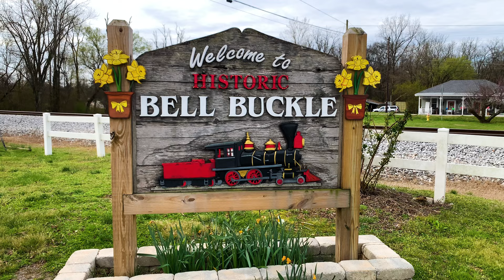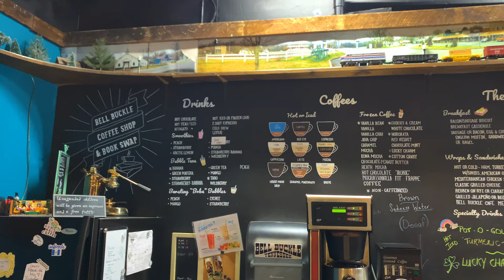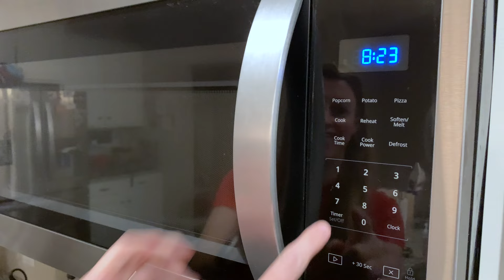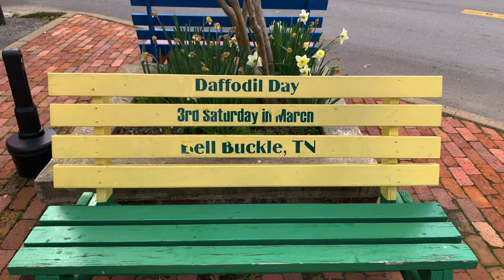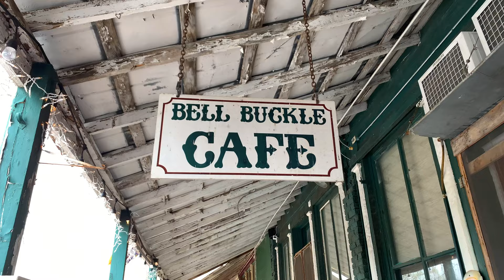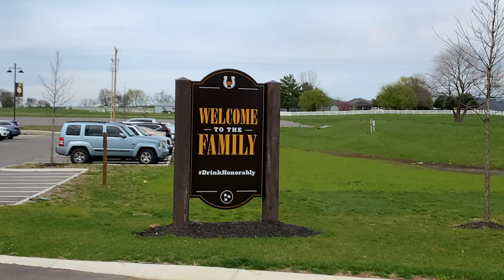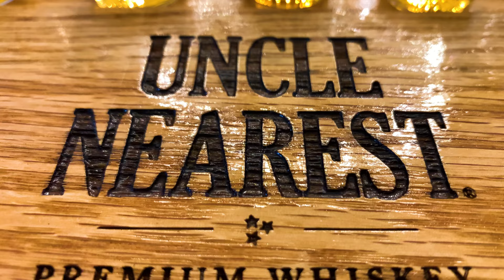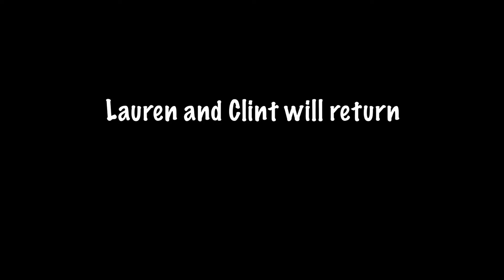The Small Town of BELL BUCKLE (plus a tour of Nearest Green Distillery!)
Today, we're exploring the small town of Bell Buckle, TN! Bell Buckle is located about an hour south of Nashville and a great day trip if you're looking for something different! Bell Buckle is known for antique shopping, festivals and great food at Bell Buckle Cafe! After lunch, we toured Nearest Green Distillery which is a relatively new distillery with a very important story! We hope you enjoy and let us know if you visit Bell Buckle or Nearest Green Distillery!

CHAPTERS
00:00 Introduction
00:39 Welcome to Bell Buckle!
01:43 Coffee shop & book swap
02:37 What is a MoonPie??
05:12 Bell Buckle Cafe
06:40 Nearest Green Distillery
10:00 Shot glass!

Sign up for Chase Sapphire Reserve and get 60k points after $4,000 in purchases in the first 3 months!

Episode 028, Bell Buckle, TN, Filmed March 2023

Hey y'all! We're Lauren and Clint. We've been married since 2016 and we have two pets, one 🐺 - Lilly and one 🐱- Leia. Lauren is originally from East Tennessee and Clint is originally from Kentucky, we met in Florida, but we now live in Nashville, TN. We love visiting new places and trying new things - mostly food! We hope you enjoy our adventures as we explore the US and more, collecting the most epic shot glasses we can find along the way!